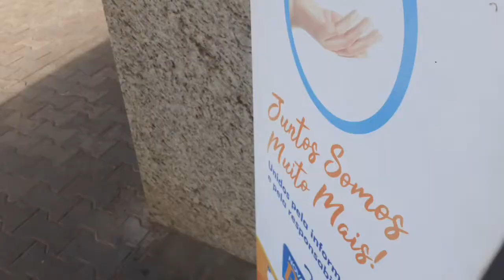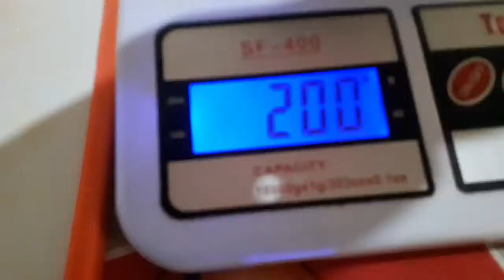MAIS 4 ENCOMENDAS DE BOLO/O DIA FOI BEM CORRIDO😅